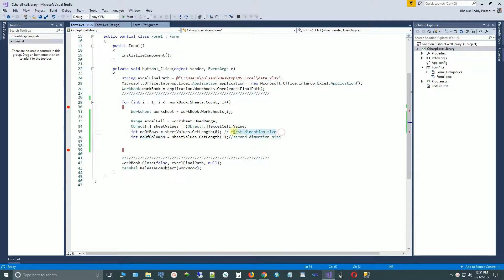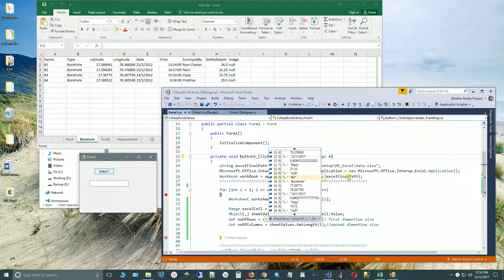CSharp - Excel Library - Get Row count and Column Count of used range in Excel